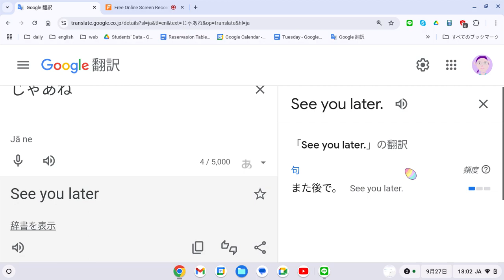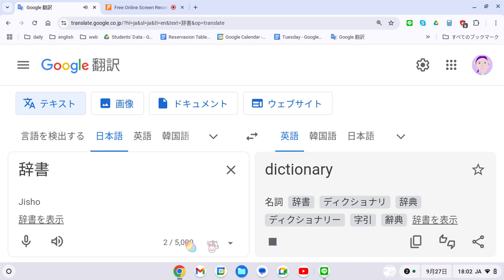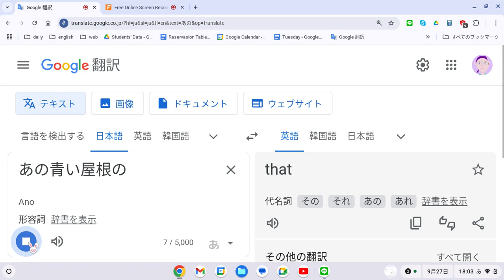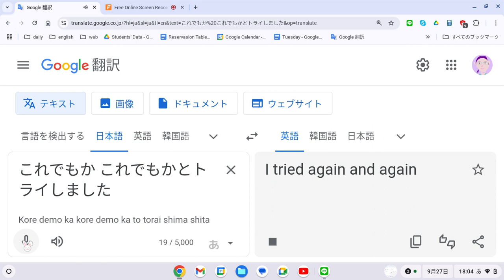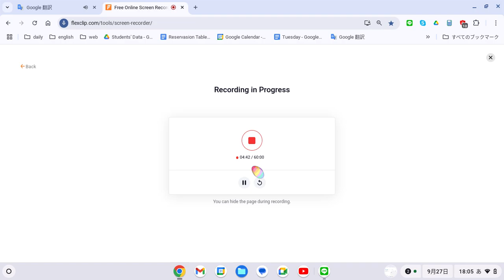えいご おんどく 371